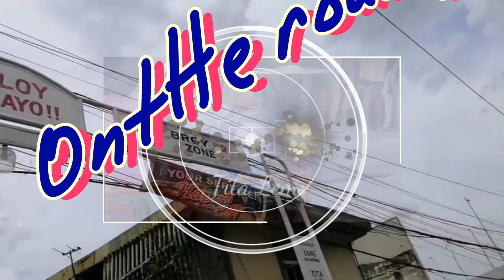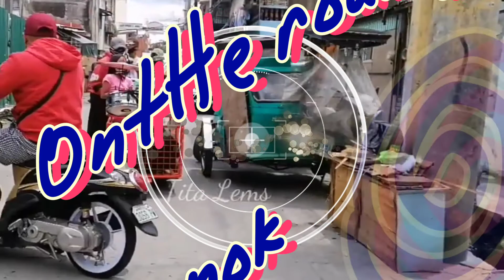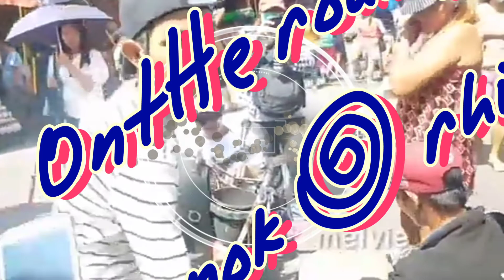Non stop mixed & burnok /rhian tandem on the road gigs